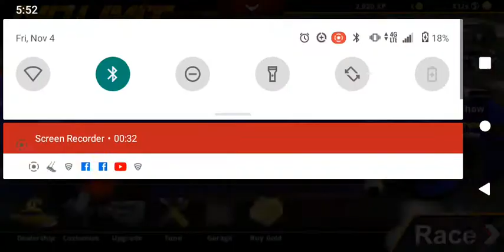off the street picked blue and red for my Ford mustang time's up to pick the color